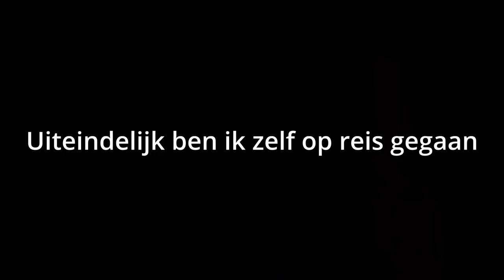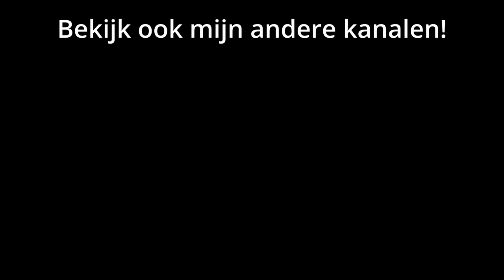Reizen was geen goed idee.. | Minecraft: From The Shadows [9]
In deze aflevering vervolgen Moik & Fabio hun reis in de grotten, nadat hun zijn vermoord door een Midnight Lurker. Uiteindelijk gaan Moik & Fabio verder de grot in en komen meer gevaren tegen. Later gaat Moik ook zelf op reis en wordt gestalkt door The One Who Watches.. Zal dit goed aflopen? Denk het niet.

Deze aflevering is geinspireerd door ​⁠@Calvin9000 en ​⁠@kihec007.